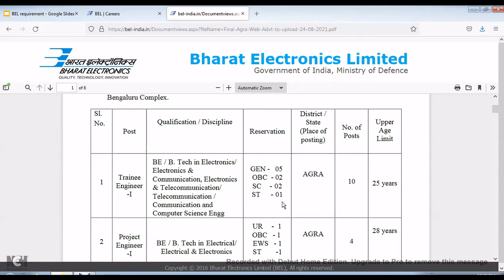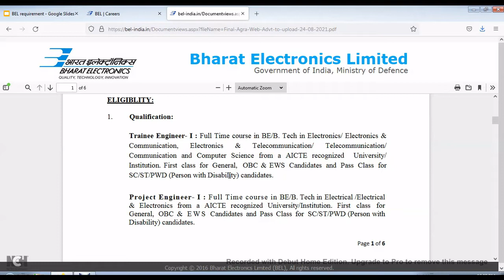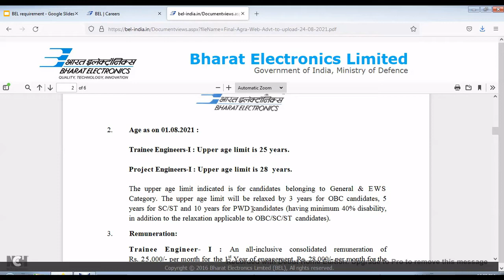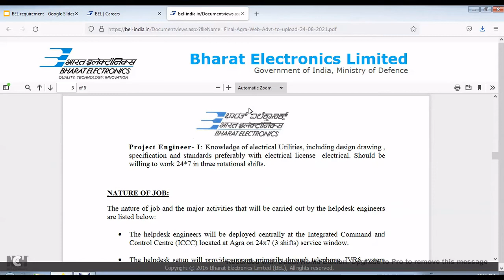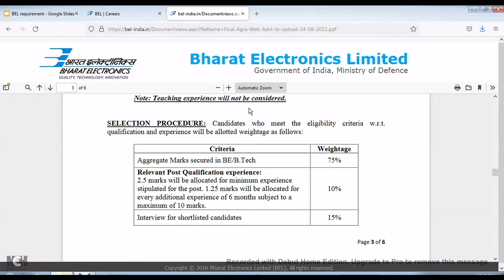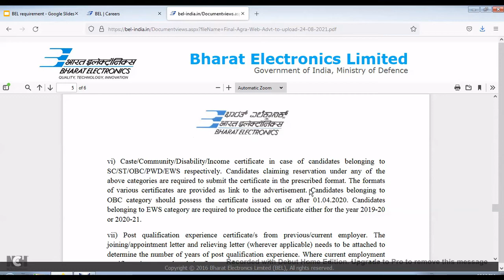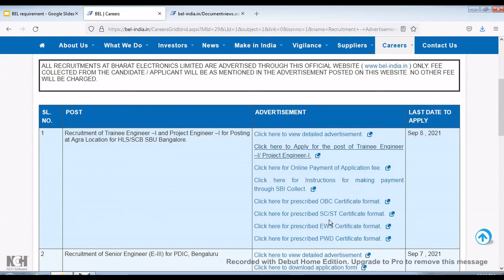BEL REQUIREMENT 2021 || Trainee Engineer & Project Engineer || Tamil Papier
BEL REQUIREMENT NOTIFICATION